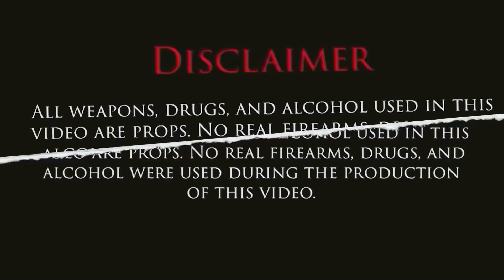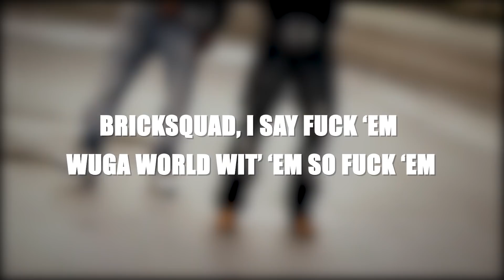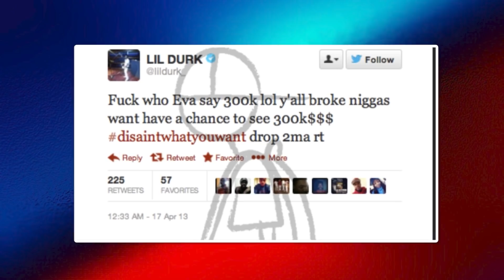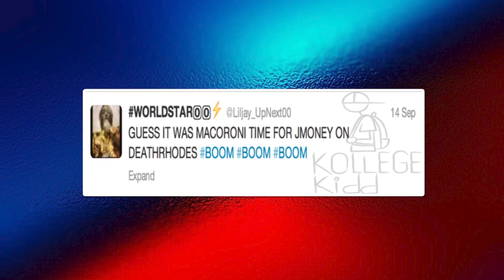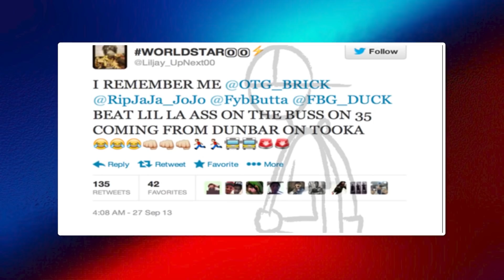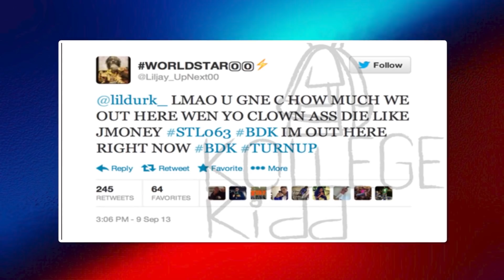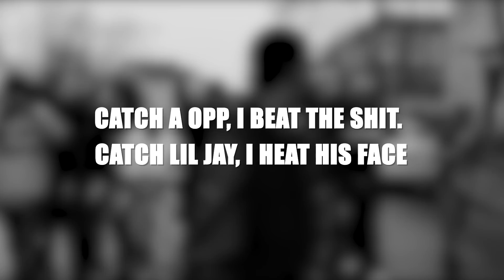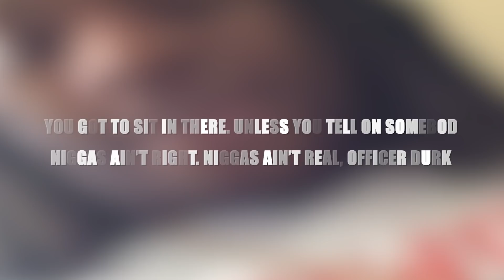Lil Durk Confronts Lil Jay On Instagram!!!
Hey my name is Trend Plug. Lil Durk Confronts Lil Jay On Instagram, We also post stuff like underrated rap songs, top 10s, rap news, We are also a rap channel and post videos like lua lua, intensify charts, lyrical central and hip hop daily, trap plug.